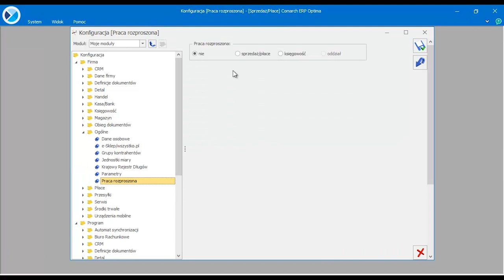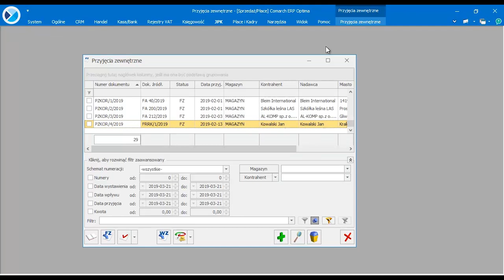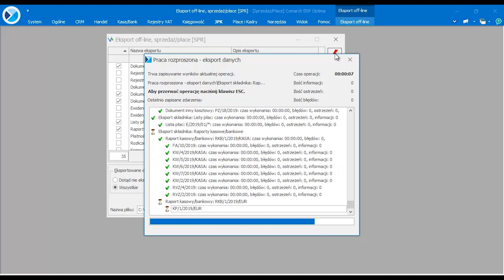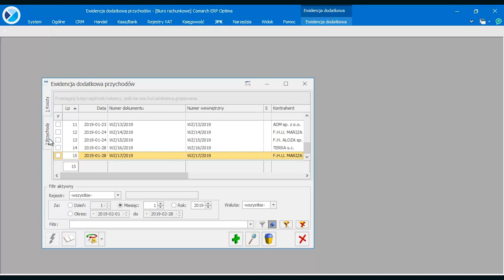Comarch ERP Optima - Praca Rozproszona (film z lektorem)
W filmie zaprezentowano możliwość wymiany dokumentów między oddziałami Sprzedaży/Płac, a Biurem Rachunkowym przy pomocy narzędzia - pracy rozproszonej.